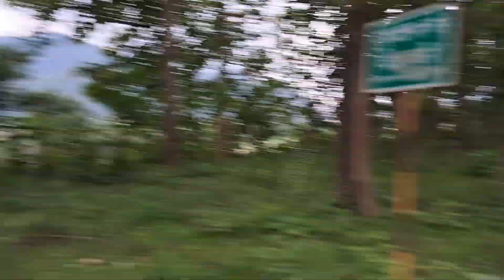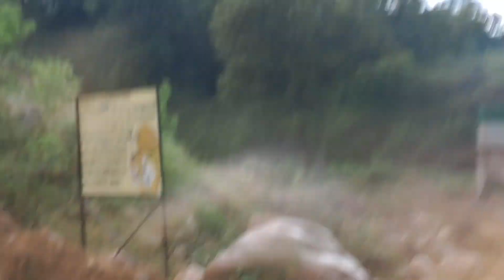Jim Corbett Park// Tiger के इलाके में बेखौफ़ घूमते कुछ लोग! (OMG)🥵अब क्या होगा?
Jim Corbett Park// Tiger के इलाके में बेखौफ़ घूमते कुछ लोग! (OMG)🥵अब क्या होगा? @YuvrajjimCorbett @CorbettTales @SunderkhalUniquePoint @NandKishore1991 @abhivlogszone
1.हाथियों ने की सड़क जाम/ बाल बाल बची गाड़ी वाले की जान! 🦣
2.फिर दिखाई दी बघिन और उसके चार बच्चे! 🐅
3.मैग्गी खाना पड़ा भारी पीछे से आ गया टाइगर जान बचाना हुआ मुश्किल!
4. बाल बाल बच्ची जान टाइगर से हुआ आमने-सामना!
5. एक तरफ बाघ से दहशत दूसरी तरफ कोसी से परेशानी!
6. बाघ के इलाके में यह गलती कभी मत करना!
7. जंगल बाइक ड्राइव नाइट का रास्ता बहुत डरावना है!
8. जिम कॉर्बेट नेशनल पार्क यहां आने की कभी गलती मत करना!
9. यह टाइगर टेरेटरी यह गलती कभी मत करना!
10. सुंदर खाल इस जगह आते हैं टाइगर!
11. रात के समय में टाइगर के इलाके में  ऐसी गलती कभी मत करना अब क्या होगा!
12. जिम कॉर्बेट नेशनल पार्क में हुई नए गेट की ओपनिंग!
13. जिम कॉर्बेट नेशनल पार्क में लकड़ी ले जाती कुछ महिलाएं!
14. एक तरफ टाइगर दूसरी तरफ कुछ लोग सेल्फी लेते हुए!
15. जिम कॉर्बेट नेशनल पार्क में एक तरफ टाइगर दूसरी तरफ कुछ बेवकूफ लोग अब क्या होगा!
16. जिम कॉर्बेट नेशनल

Corbett National park @YuvrajjimCorbett thanks for watching my videos A A DHELA TIGER ATTACK// -Maneater Tiger// Jim Corbett National park wildlife @chota-bheem-point jim Corbett National park// tiger R jimcorbettnationalpark wildlife jimcorbett tiger Jim Corbett National park/ zero points// deer ki jabardast colling @NandKishore1991 Sambar deer 1 jimcorbettnationalpark wildlife jungalsafari tiger Jim Corbett National park// chukum village// g 5 ae @VivekAwasthivlogs zero points view

Jim Corbett National park/sitabani zone/ wildlife jimcorbettnationalpark elephantattack #2024 sunderkhal @chota-bheem-point jim Corbett
@jimcorbettwildlife7825 explore sunderkhal vilage ! Jim Corbett National park!! a @chota-bheem-point Jim Corbett Na @chota-bheem-point jimcorbett Maggi khana pad gaya Bharie/ tiger sighting in sitavani zone/ Jim Corbett National park jimcorbet Jim Corbett National park/Jim Corbett Museum /tiger range Jim Corbett National park/ Dhela & jhirna Ranges / 3 tiger on road / Danger Aj to bach Gaye